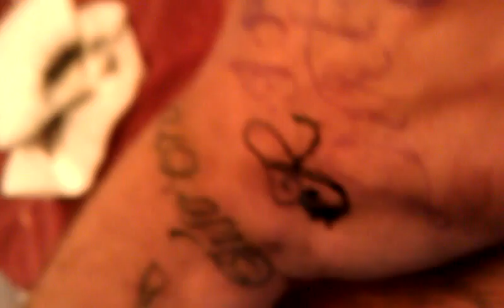UPTOWN*INK.-BY DICE "BIRD EDITION"